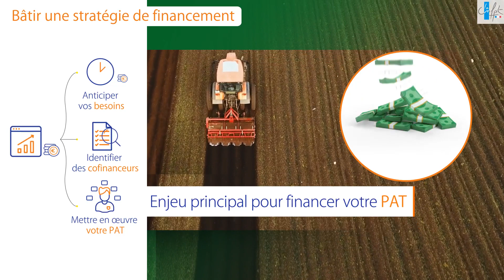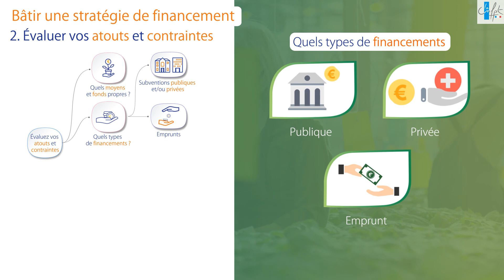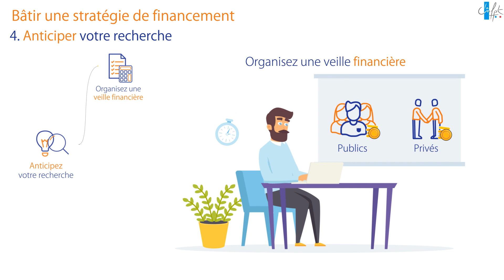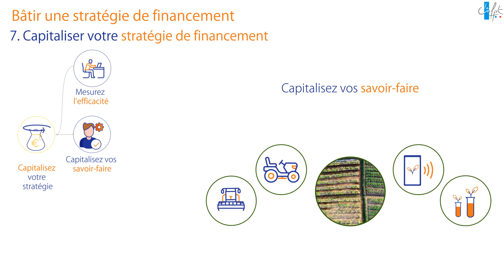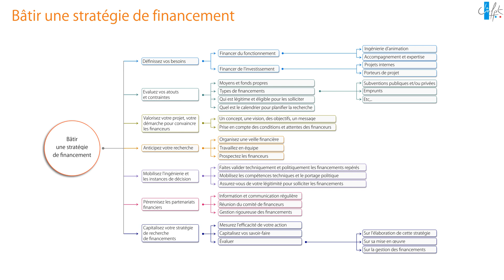Projet alimentaire territorial : bâtir une stratégie de financement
Module réalisé en 2022 par le CNFPT dans le cadre du MOOC "Co-construire sa démarche alimentaire de territoire" et à partir des ressources et de l'expertise de Cap Rural en termes d'Ingénierie financière.